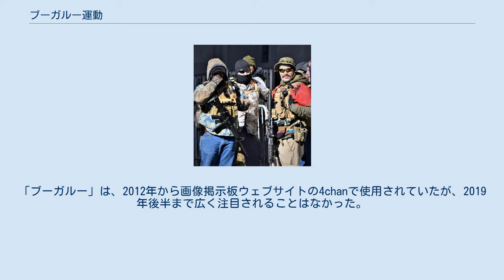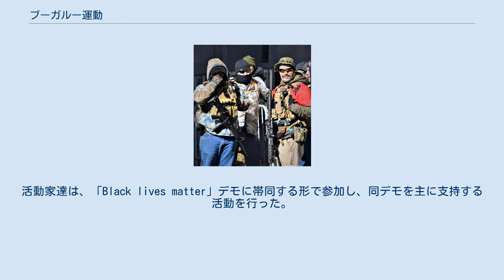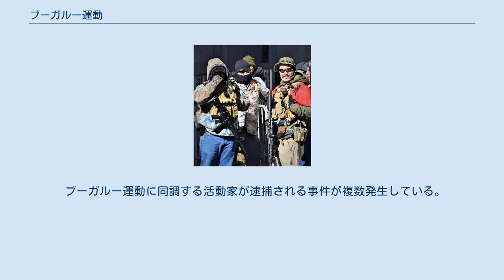ブーガルー運動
#/pol/に関連する現象
ブーガルー運動の支持者は、アロハシャツと戦闘服をしばしば一緒に着る。
 ブーガルー運動（ブーガルーうんどう、boogaloo movement）は、大まかに組織されているアメリカ合衆国の極右、反政府、過激派の政治運動。
この運動はミリシアとしても説明されている。
「ブーガルー」は、2012年から画像掲示板ウェブサイトの4chanで使用されていたが、2019年後半まで広く注目されることはなかった。
 この運動は、銃への支持と反政府の信条を掲げるグループで構成されている。
 各グループの具体的なイデオロギーは異なっており、人種などの問題に関する見解も大きく異なる。
 本来、「ブーガルー」という言葉は70~80年代にかけて黒人の間で流行したダンスミュージックの事を指すが、前述の通り4chan等では、インターネットユーザーが第二次南北戦争の隠語として主に使用していた。
それが、元の「ブーガルー」カルチャーに於いてメインファッションの一つとなっていたアロハシャツを着用した兵士のようなインターネット・ミームが流布されると同時に、今の形へと変貌していった。
 そして、一部の活動家達が、銃規制反対デモ等にアロハシャツを着て参加するようになった。
2020年1月に、ヴァージニア州リッチモンドで開かれた銃規制反対デモでは、複数の人物がプレートキャリアの下にアロハシャツを着用しているのが確認できる。
 同年4月から5月にかけて、新型コロナウイルスの流行に伴うロックダウンに反対するデモが全米で開催されたが、それらの中で一番大規模に行われたミシガン州のデモに複数の活動家らが参加した。
尚、その場には「ミシガン・リバティ・ミリシア」のメンバーや、他民兵組織のメンバーらもいた。
 5月に、ケンタッキー州ミネアポリスにて、警官の指示に従わなかった黒人男性が警官に首を押さえつけられ殺害される事件が発生(死因については諸説あり)してから、ブーガルー運動が世間の注目を浴びることになった。
活動家達は、「Black lives matter」デモに帯同する形で参加し、同デモを主に支持する活動を行った。
デモにどのような形で参加したかはバラバラで、警護の名目で参加した者達もいれば、暴徒により破壊されたパトカーの上に飛び乗る等の行動をした者もおり、運動を解説する上で非常に難点となっている。
 この運動は緩く組織されている為、各活動家によって、主義主張は大きく異なっている。
しかし、多くはリバタリアン主義と同調しており、個人の自由に重きを置いている。
また、それと同じように、銃規制反対も彼らの掲げる目標の一つである。
多くの銃規制反対活動家とは異なり、人種を超えた活動を全面に押し出しているのが特徴である。
 他にも、これまでアメリカの民兵運動で主流だった「スリー・パーセンター・ムーブメント」を批判したり、ドナルド・トランプ大統領への支持を否定するなど、既存路線からかけ離れた行動をとった者もいる。
 ブーガルー運動に同調する活動家が逮捕される事件が複数発生している。